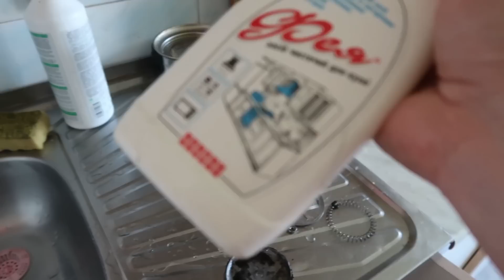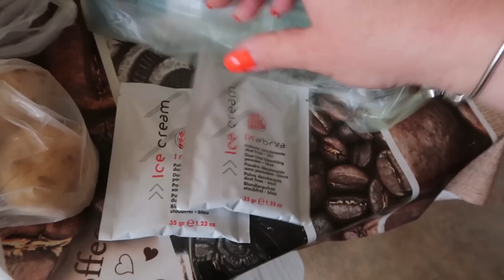VLOG Выходной. Готовка уборка стирка